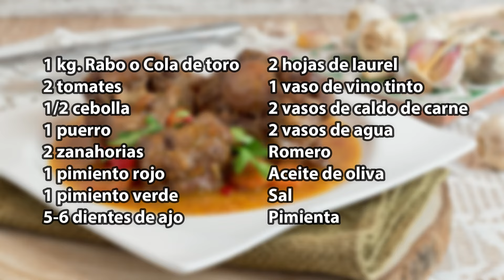Rabo de toro ESTOFADO | Jugoso y sabroso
Un guiso muy jugoso con una salsa para mojar pan sin arrepentimiento.

INGREDIENTES PARA EL ESTOFADO DE TORO (PARA 2-3 PERSONAS)

1 kg. Carne de Rabo o Cola de toro
2 tomates
1/2 cebolla
1 puerro
2 zanahorias
1 pimiento rojo
1 pimiento verde
5-6 dientes de ajo
2 hojas de laurel
1 vaso de vino tinto
2 vasos de caldo de carne
2 vasos de agua
Romero
Aceite de oliva
Sal
Pimienta